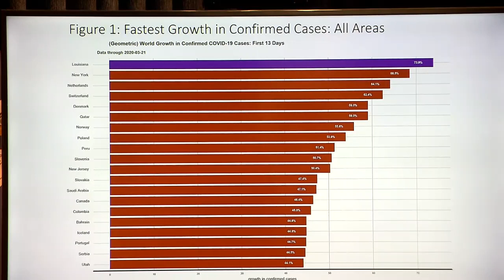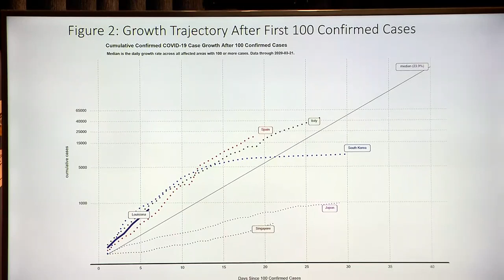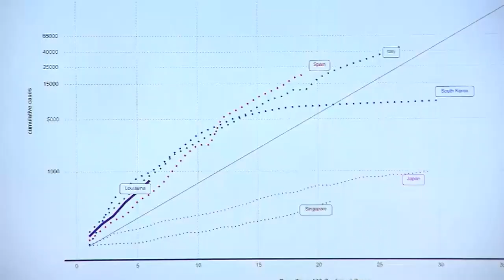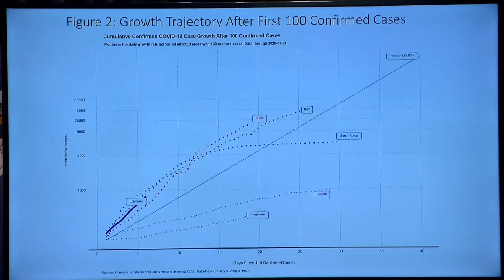03/22/20 - Gov. John Bel Edwards' Update on COVID-19 (Coronavirus)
Governor John Bel Edwards delivers his March 22, 2020 update on the state's response to COVID-19.